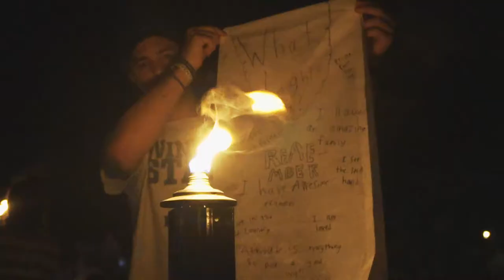The Lights Festival